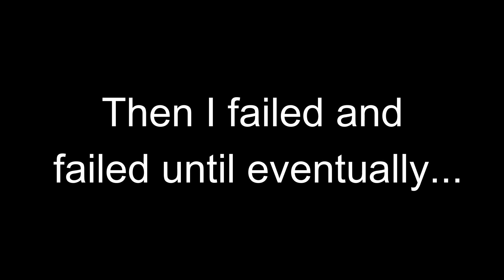We Get To Play As Boris! | Boris and the Dark Survival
Doin, lads! I hope ya'll enjoy the video as much as I did making it. Enjoy the video lads :)